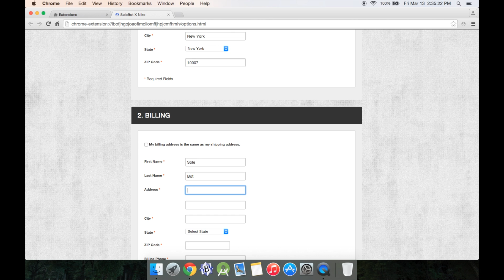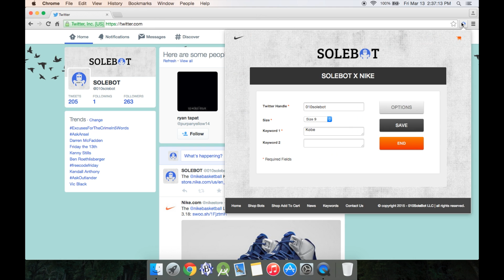SoleBot X Nike v1.4 - Nike Auto Checkout + Add To Cart Bot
SoleBot X Nike is an automated software compatible with all computer based operating systems including but not limited to; Microsoft Windows OS, Macintosh OS(MAC), Linux & Ubuntu. This automated software/bot will automatically scan Twitter API for a tweet from @Nikestore.(No need to sign in to Twitter, Bot will open link in new window once a tweet is found) Once successful, the bot will automatically open the link contained in the tweet and proceed to add your desired size to your cart. Once added, the software/bot will proceed to automatically input your checkout information and check you out automatically if you so desire on Nike.com